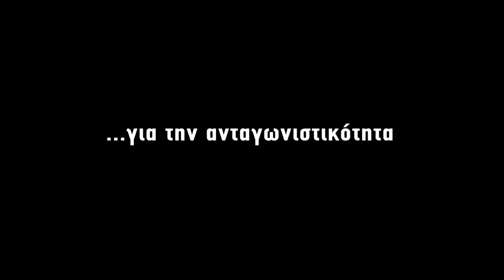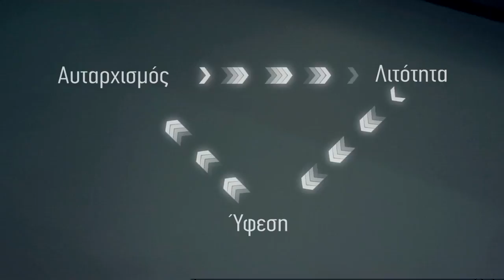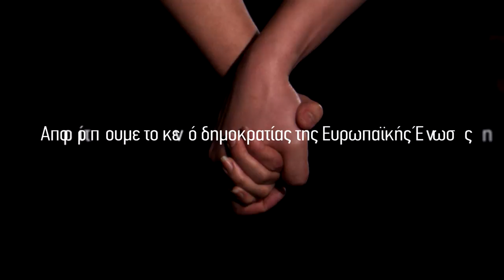DiEM25 EL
Η Ευρώπη θα εκδημοκρατισθεί ή θα διαλυθεί!